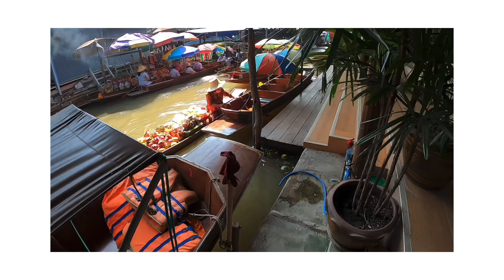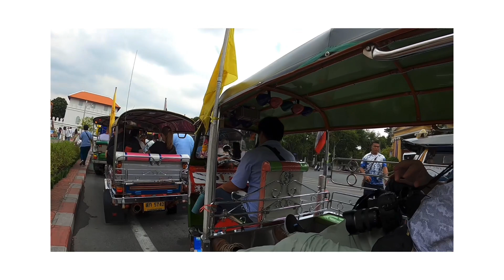March 6, 2024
Thailand Chiang Mai elephant resort